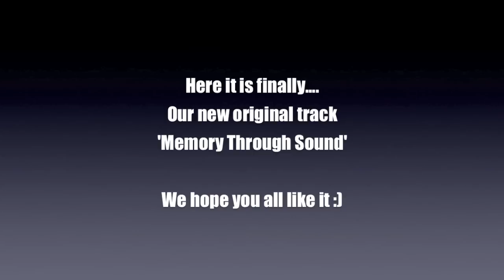**BRAND NEW TRACK** SHOCK:FORCE - Memory Through Sound & New Monthly Blog Feature!!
Much love..

Sully & Matt x